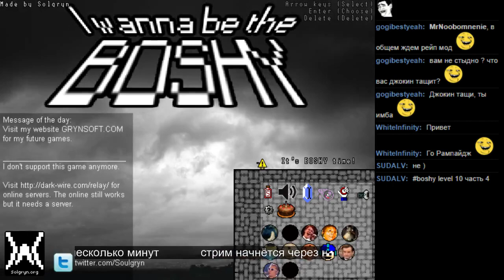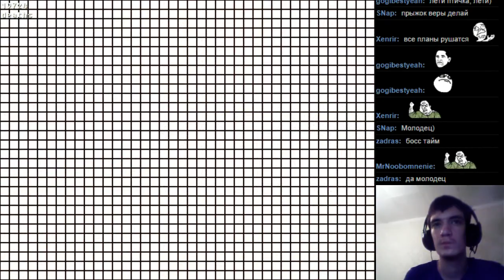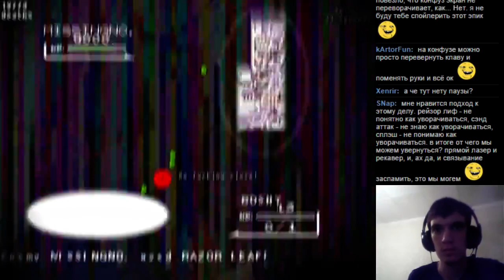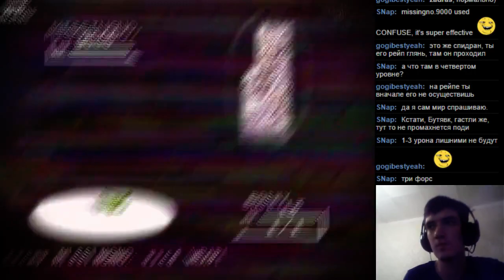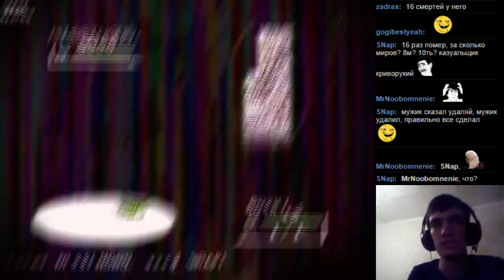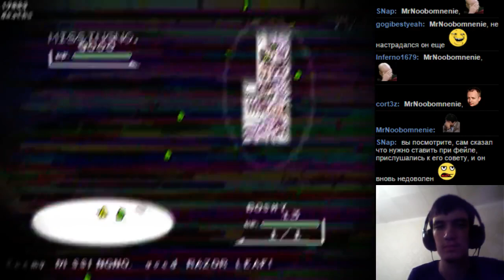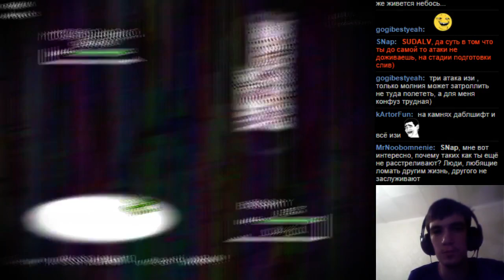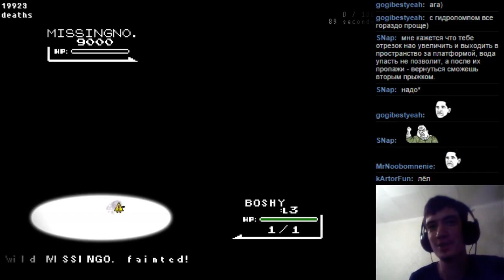BOSHY Level 10 часть 4